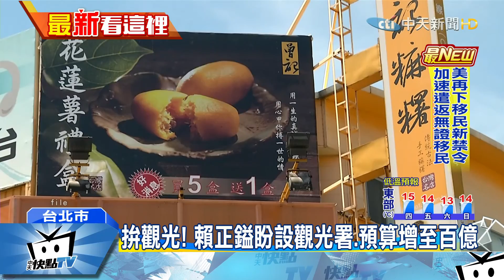20170223中天新聞 恐怖！ 報廢車恐怖疊疊樂 近2樓高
來看到高雄有一輛恐怖貨車，簡直像在表演特技，報廢車一輛疊過一輛，就像疊疊樂，堆了至少5、6輛，已經超出貨車車斗，高度將近2層樓，在路上行駛歪歪斜斜，後車民眾忍不住驚呼，太危險了吧！